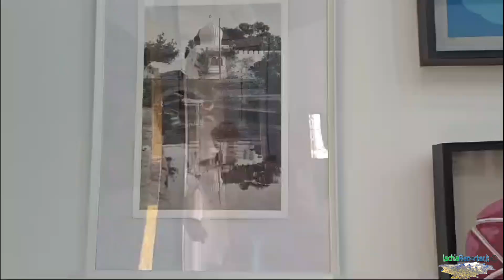Forio, 7 luglio 2024, Mostra di Arte e Giochi - Ultima parte